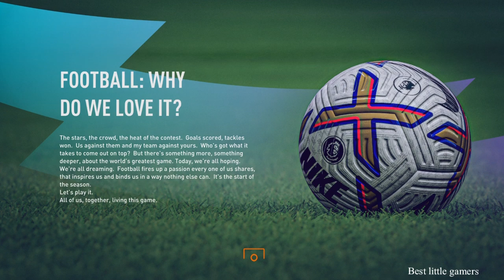Create best player of the world in career mode FIFA 23 Part 1 Liverpool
I will make the new player in career mode FIFA 23 and make him the best